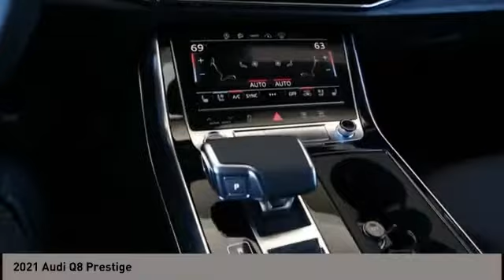2021 Audi Q8 San Antonio TX MD025972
2021 Audi Q8 Prestige

Audi Dominion
 21105 IH 10

This 2021 Audi Q8 4dr Prestige 55 TFSI quattro features a 3.0L V6 Cylinder 6cyl engine. It is equipped with a 8 Speed Automatic transmission. The vehicle is GLACIER WHITE METALLIC with a BLACK interior. It is offered with a full factory warranty.